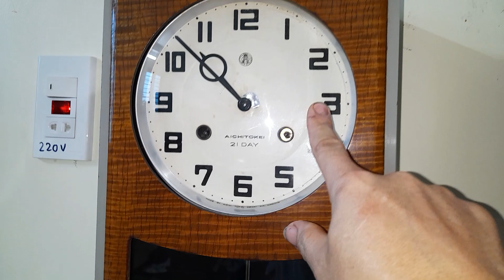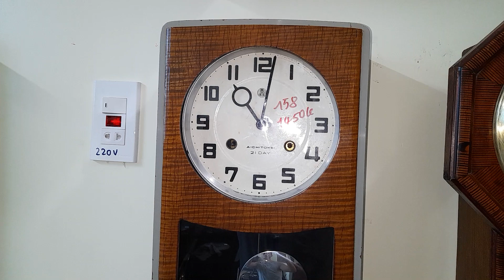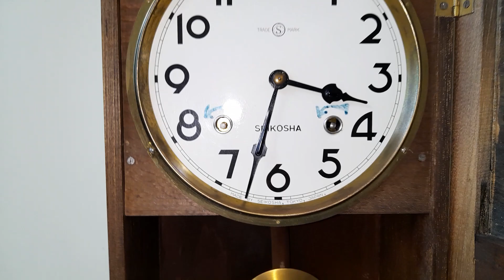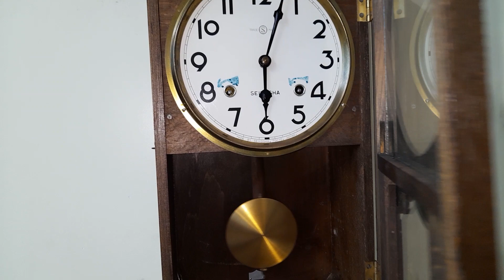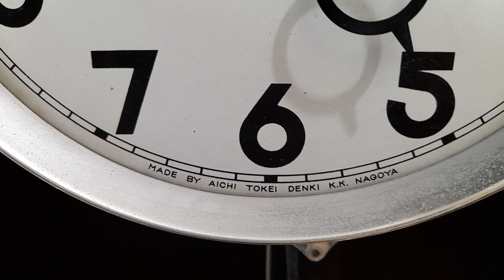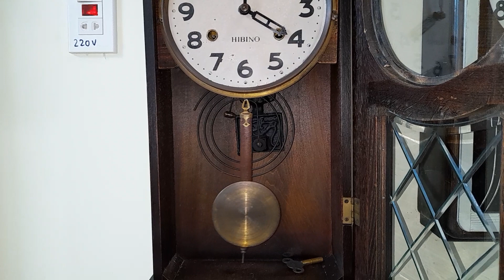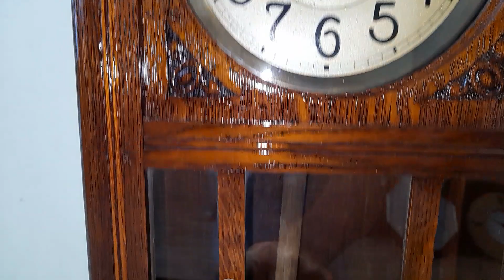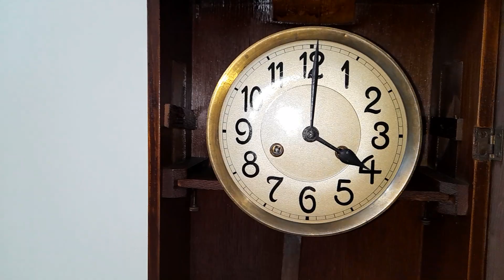Video 9/5/2024 Đồng Hồ Nhật bãi SEIKO SHA máy cơ cót .LH 035 874 2679